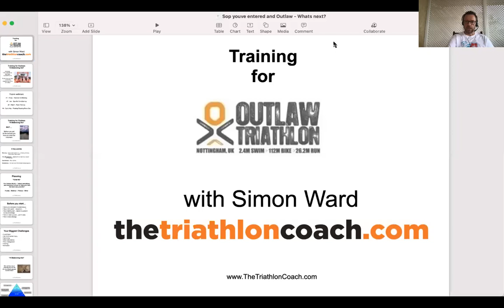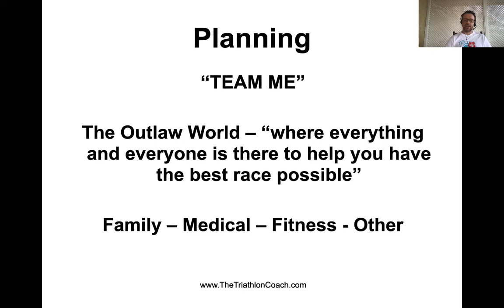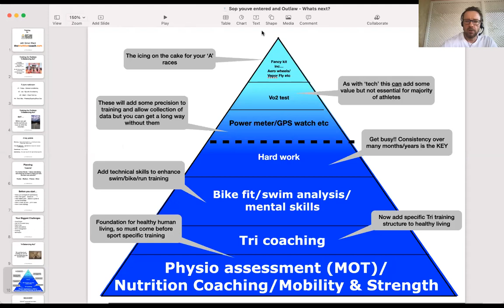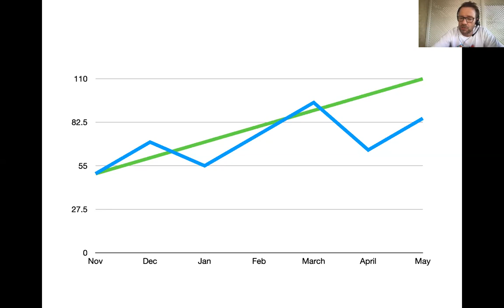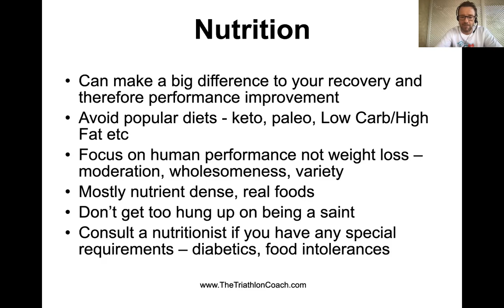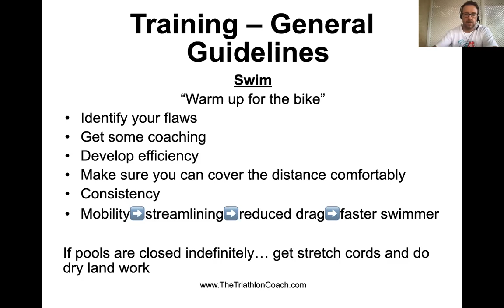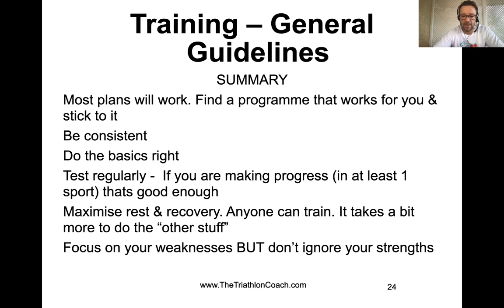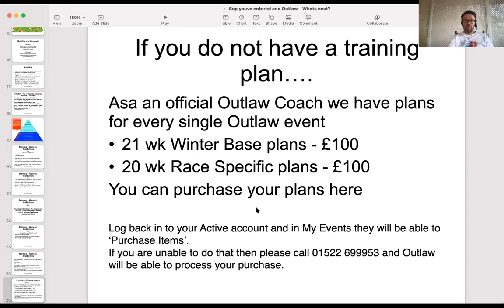Outlaw webinar #1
THis in depth presentation outlines how to prepare for Outlaw events. This is the first in a 4 part series and focuses on general conditioning through the winter